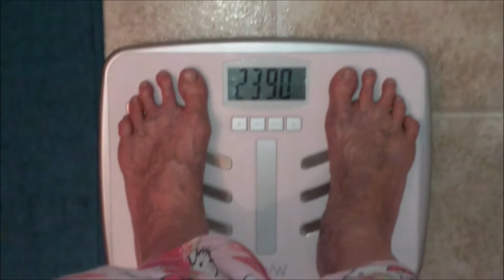Fit Over 50? Week 5 | Body Transformation Weightloss Challenge | CrazyAdventuresWithCoco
Woah Woah Woah... I was Not expecting what happened this week At All!  Our GOAL is 1,000,000 Subscribers, and you are one of them which is Totally AWESOME!

We just wanna say we love you guys, Thanks for being a part of our YouTube family. We hope our videos bring happiness to your life.  We love being able to share our silly, weird, and sometimes crazy, life with you all.